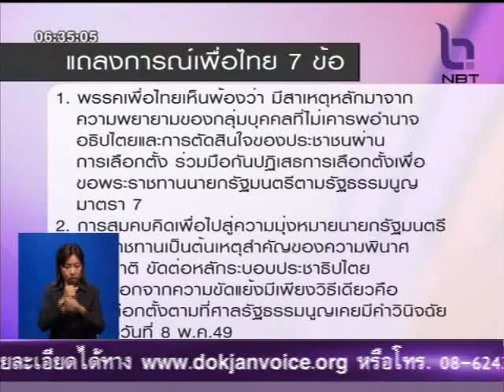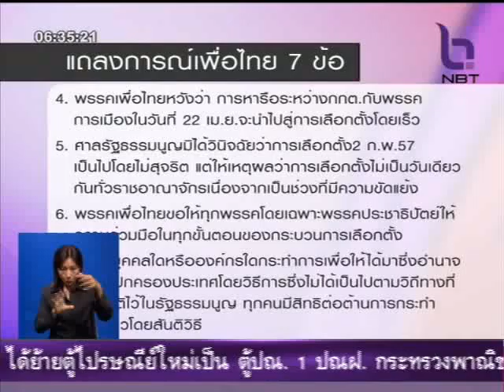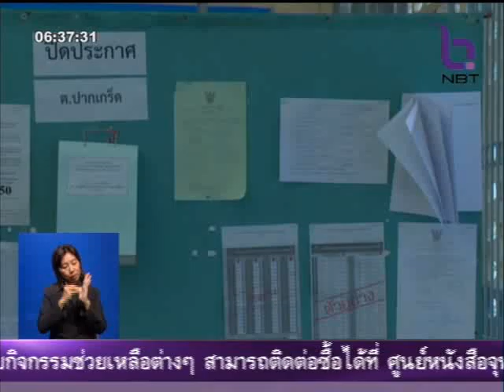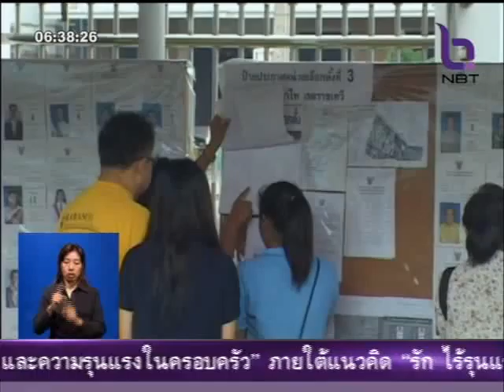เพื่อไทยออกแถลงการณ์เสนอจัดการเลือกตั้งหาทางออกความขัดแย้ง